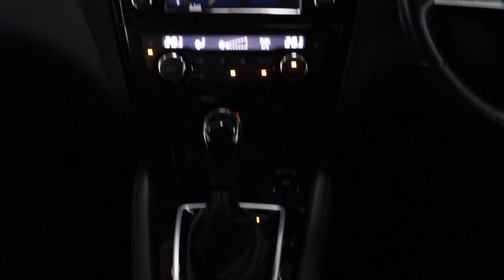NISSAN QUASHQAI AU18GZD